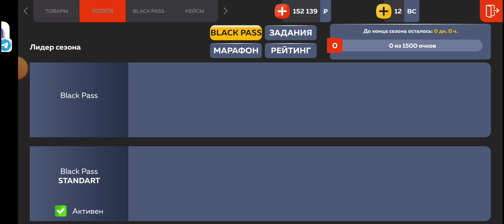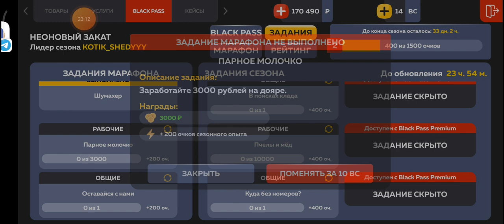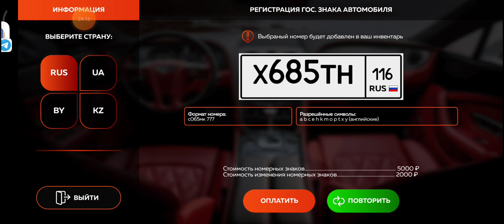Путь до фамы на 74 сервере Bratsk Подпишись На канал И поставь Лайк и 3лайк выставлю видио